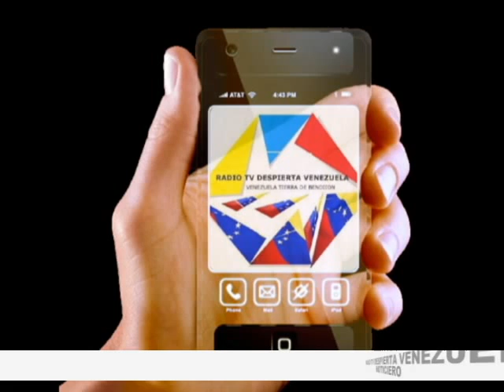DECLARACIONES DE ROBERT OSUNA